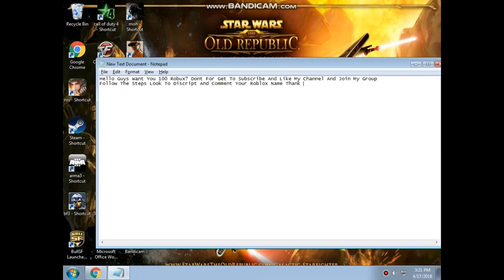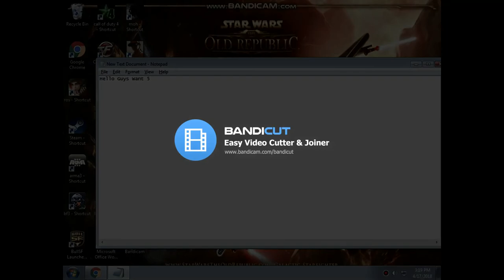Giveaway 100 Robux!!! Come And Join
Follow My Steps And Dont Forget To Subscribe And Turn On The Bell And Click The Like And Join To My Group And Please Support My Stream I No Have Money😭😭 And Comment Your Roblox Name In Video Thank You

6 Comment Your Roblox Name In Video